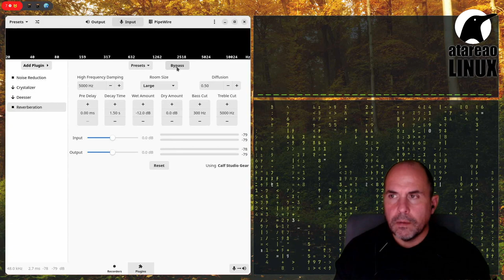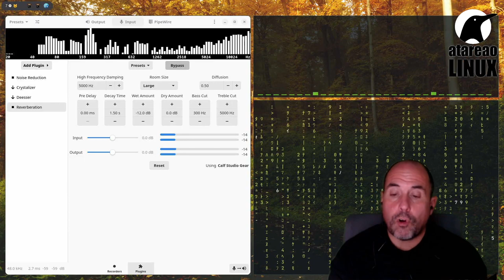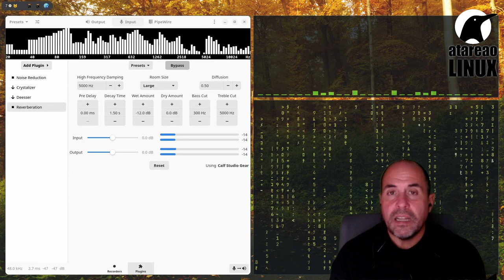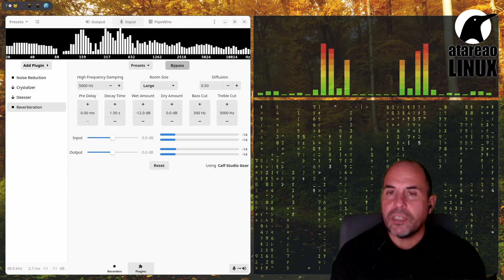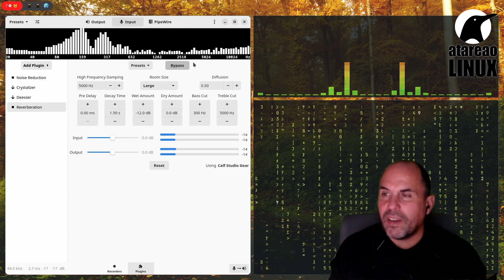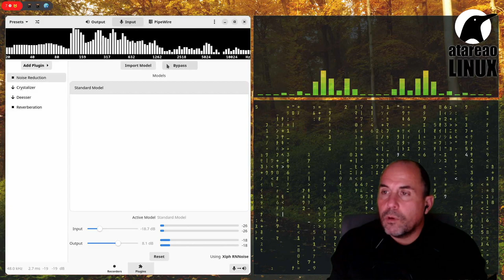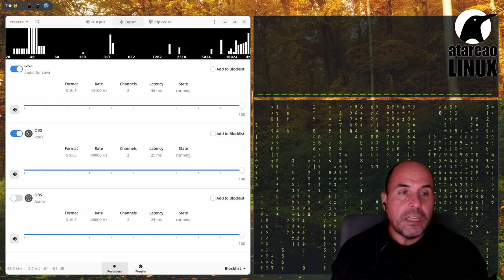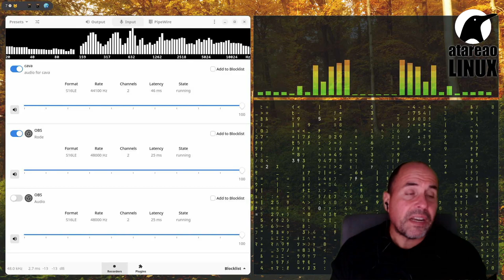379 - Grabar podcasts desde OBS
Te explico mi flujo de trabajo para grabar podcasts desde OBS y cual fueron mis razones y motivos para decantarme por OBS para grabar podcass